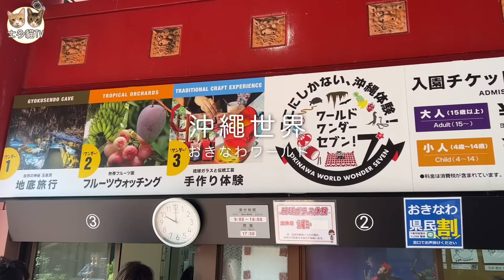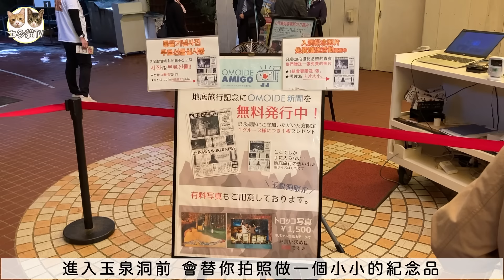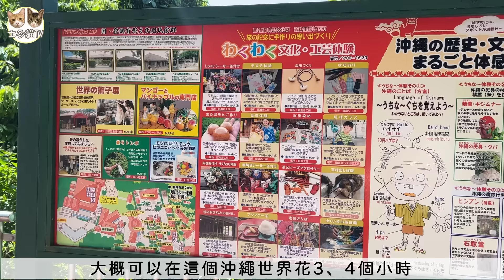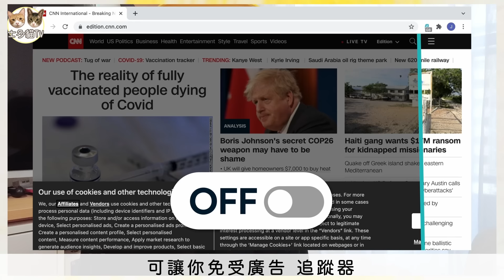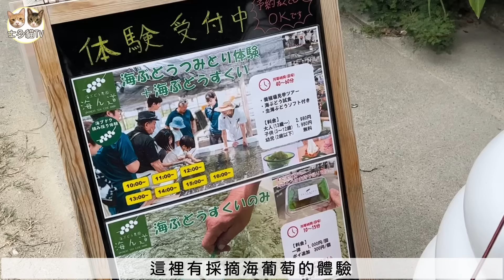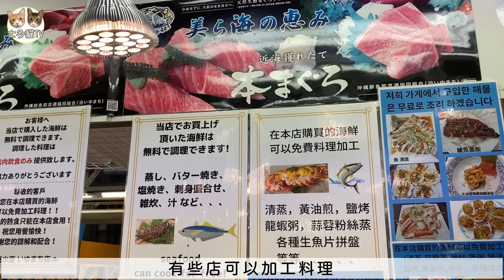沖繩自駕遊懶人包，南部必玩必吃行程 | 沖繩漁港海鮮超便宜，海鮮控天堂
（景點資訊和地址在下方）

因為預算不夠去墾丁，只好去沖繩旅遊 (開玩笑啦 XD)這次我們去了7天6夜自駕遊，想知道沖繩有甚麼好玩好吃的東西，快來看影片啊。
影片共有兩部，這部主要是南部的行程，另一部是中部跟名護的行程。